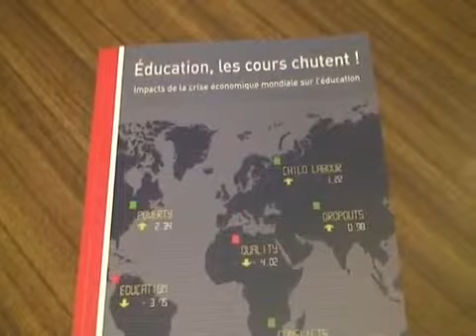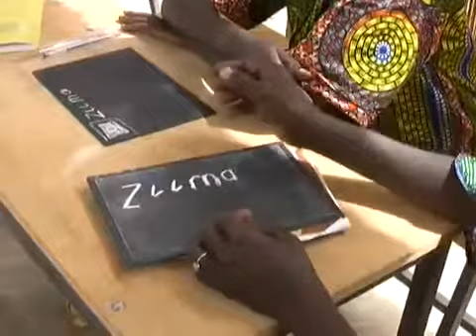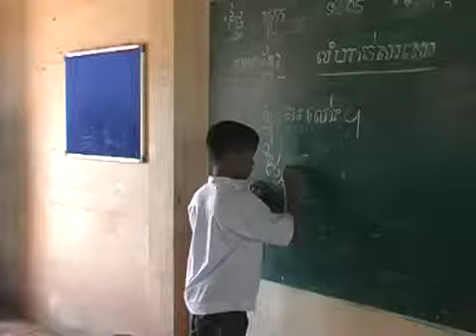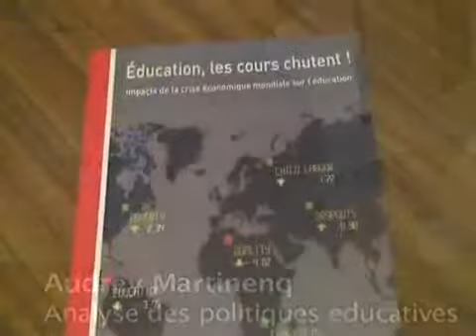Crise économique mondiale : l'éducation en danger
La crise économique a lourdement touché les pays en développement et notamment, les secteurs sociaux comme l'éducation. Il est urgent de développer des programmes afin de protéger les populations les plus vulnérables comme les femmes et les enfants. Rencontre avec Audrey Martinenq co-auteure du rapport "Education, les cours chutent" publié par Aide et Action, ONG de développement.